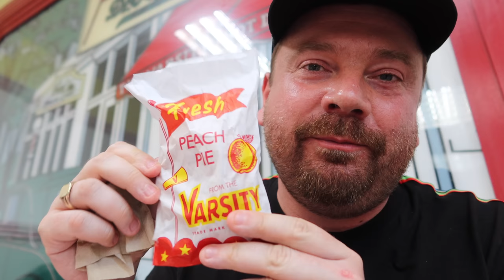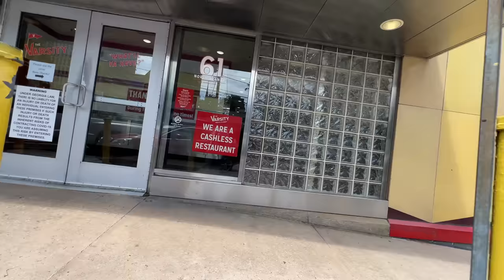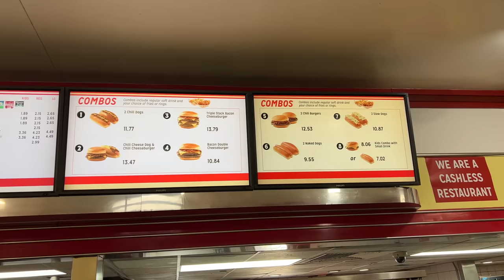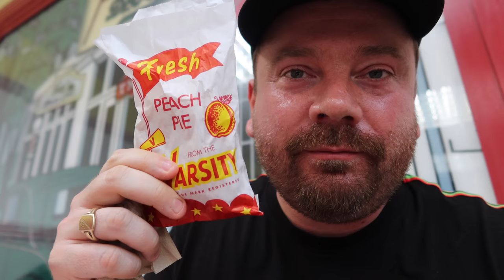Scottish Guy Tries American Fast Food (The Varsity) in Atlanta for the first time 🇺🇸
Trying Fast Food from The Varsity in Atlanta for the first time - watch my Southern US Road Trip so far

📷 The cameras and tech I use to make my videos
🇺🇸 Inspired by America
🏴󠁧󠁢󠁳󠁣󠁴󠁿 Inspired by Scotland
📚 Books I’m reading
*I am an Amazon Affiliate Partner - If you click my links above before doing some Amazon shopping, I will earn a small commission as an affiliate partner - a great way to support my work!

In this episode of the vlog, I go to an Atlanta fast food institution - The Varsity - to try some of the best hot dogs and burgers the city of Atlanta has to offer.

My name is Shaun and I'm a vlogger from Scotland, and in my Shaun Takes America series, I explore all the best that the United States of America has to offer, from travel locations, to food and more. I join other British vloggers like Laurence from Lost in the Pond, Mr H and Friends, Jolly and others including your New Zealand Family, Diane Jennings and The Beesleys in exploring America from the outside.